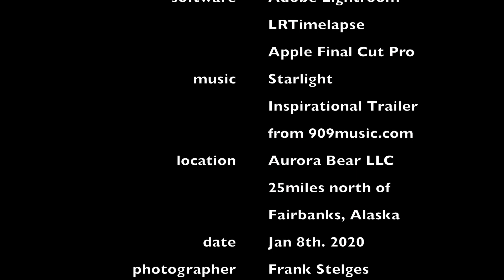Aurora January 2020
A nice Aurora timelapse shot on our 144ac property north of Fairbanks - the perfect location for Aurora viewing and taking pictures of the Northern Lights!